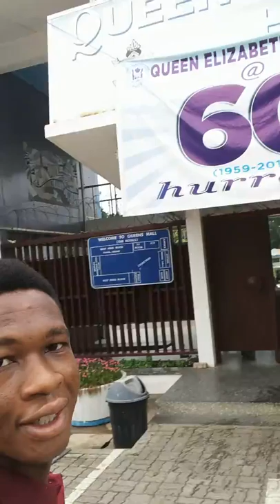KNUST The Cleanest Campus In Ghana🇬🇭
The place is very neat and I just have to praise stakeholders.